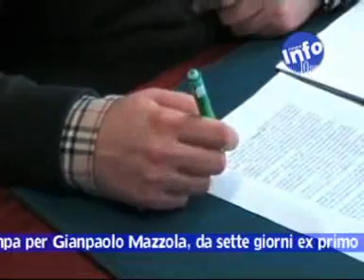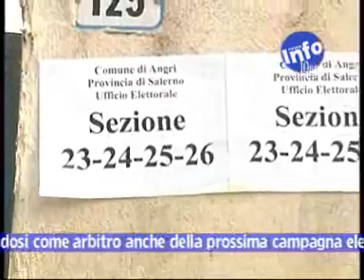Angri (Salerno - Italia) Mazzola parla, una settimana dopo la sfiducia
Una lunga e appassionata conferenza stampa per Gianpaolo Mazzola, da sette giorni ex primo cittadino di Angri. Al microfono della Nostra direttrice responsabile Lucia Trotta Mazzola lancia un serie di indicazioni, ponendosi come arbitro anche della prossima campagna elettorale provinciale che potrebbe non avere proprio Mazzola tra i suoi candidati.